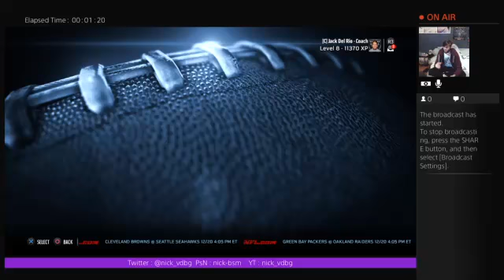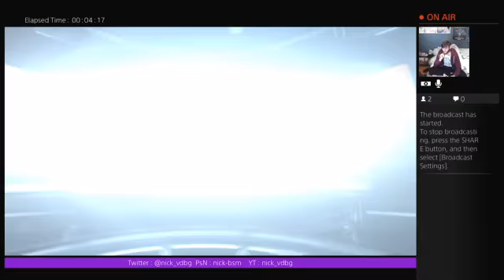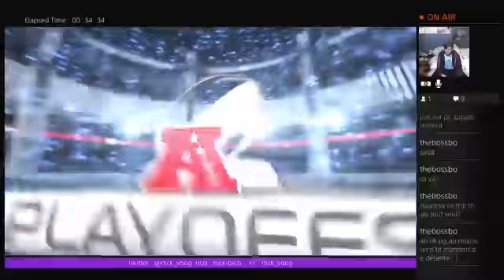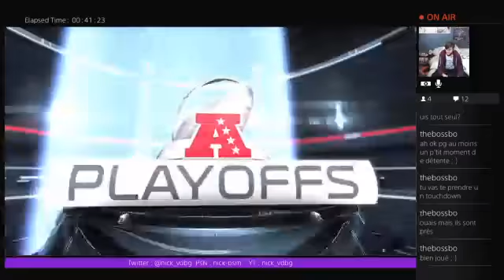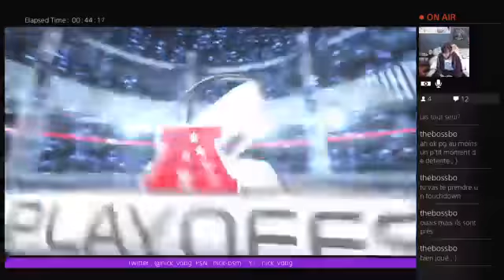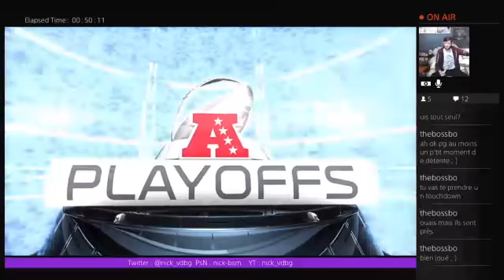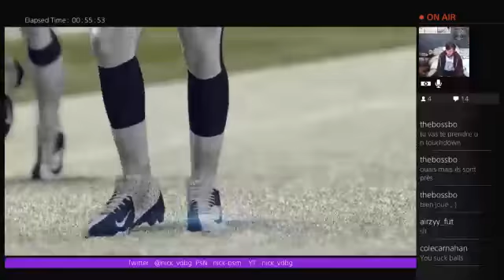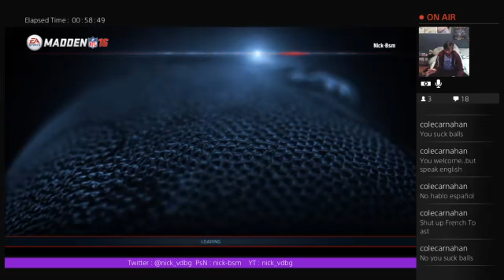(S03) EN TOUTE FRANCHISE : La route vers le SuperBowl ! (WILD CARD)